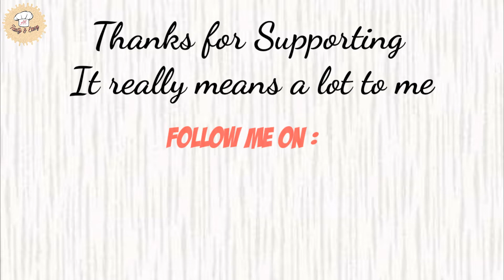Thanks for the support and love from my viewers and Subscribers | Anjli's Kitchen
Hi Friends,

I want to thank all my anjli's kitchen Family members to support me.. it really motivated me to do hard work for my channel and i hope you will support me in future too..
If you like my recipes and tips do share my channel with everyone so that more people could join us and we will be able to achieve our next target...
Thanks again.. :)

Cookware used in recipe:
Pigeon Grand Non Stick Cookware Gift Set of 7 Pcs (RED)